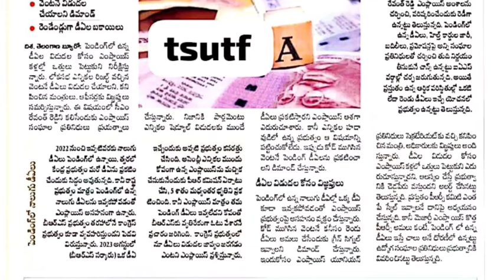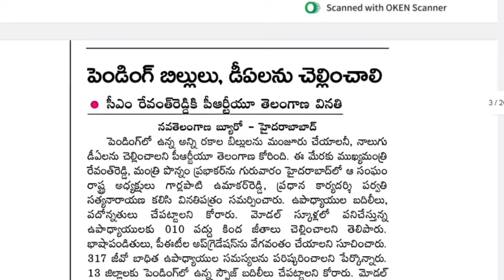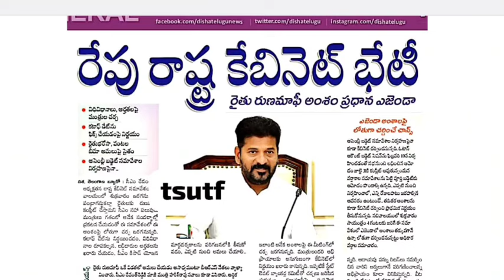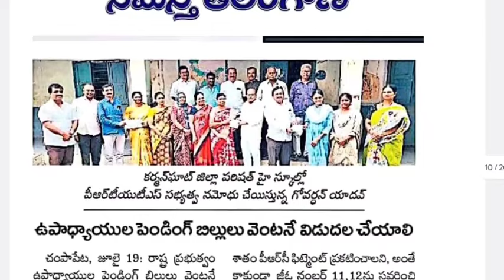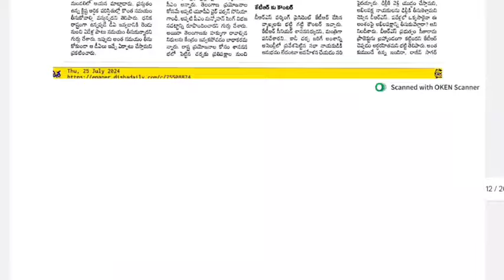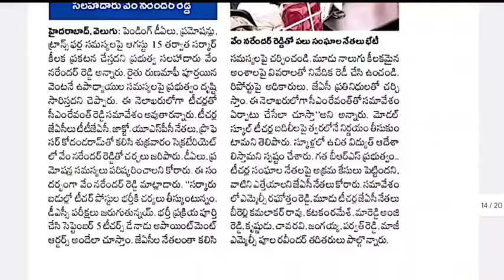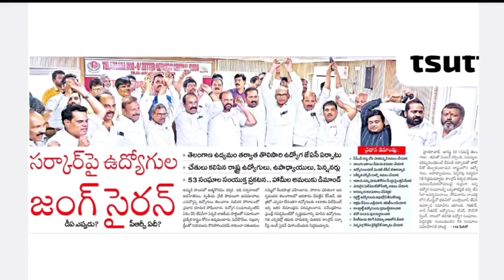ఉద్యోగులకు DA లు ఎప్పుడు విడుదల....???